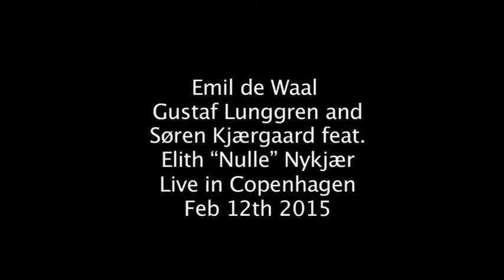Such Sweet Thunder